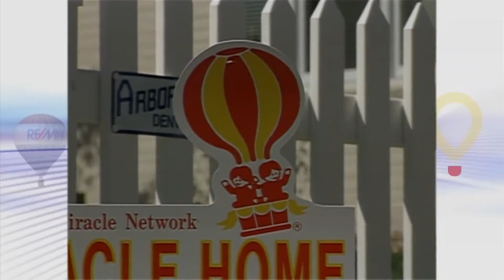REMAX | A Culture of Giving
#1 in SCV Residential Sales Year after Year
#1 RE/MAX in California 10 Years in a Row
#1 in Sales per agent
#1 in Years of Experience per agent

About:
RE/MAX of Valencia was established in 1985. The firm expanded to two offices and quickly attracted the largest group of top producers the Santa Clarita Valley has ever seen. RE/MAX of Valencia and RE/MAX of Santa Clarita were the first, and are the only real estate offices to be housed in their own professional office buildings complete with elevators and subterranean parking.

Here are some facts about the RE/MAX organization:

• Nobody sells more real estate than RE/MAX
• RE/MAX is the most recognized name in real estate
• RE/MAX associates average more sales than other real estate agents
• RE/MAX associates have more real estate sales experience than other real estate agents
• When consumers find real estate online, "remax" is the most used search term among real estate brokerages

RE/MAX of Valencia and RE/MAX of Santa Clarita proudly serve the communities of Valencia, Santa Clarita, Newhall, Saugus, Canyon Country, Castaic, Sand Canyon, Stevenson Ranch, Acton, Agua Dulce and surrounding areas.